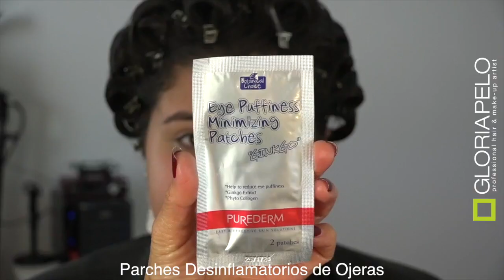Maquillaje Fuchsia-(Pink Rosado) para Chicas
Base: Kat Von D # 45-53

Paleta de labiales Profusion

Hidratante Embryolisse

Silent Partners: How it Began